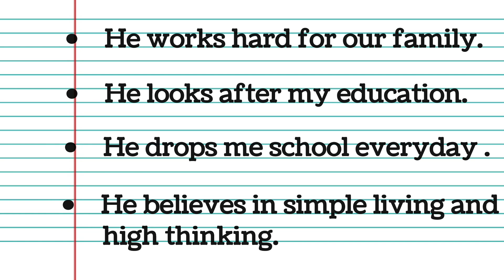Std_5th_Subject_English_Essay_My_Father_इ.५वी_इंग्रजी_निबंध_माझे_वडील_deepa.gavhane#education #